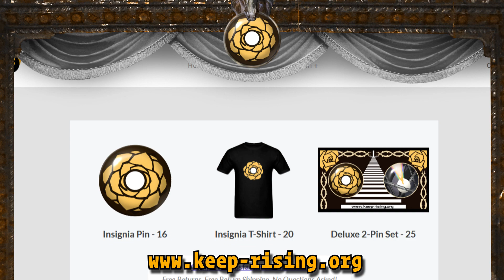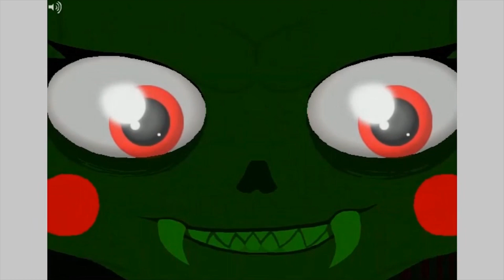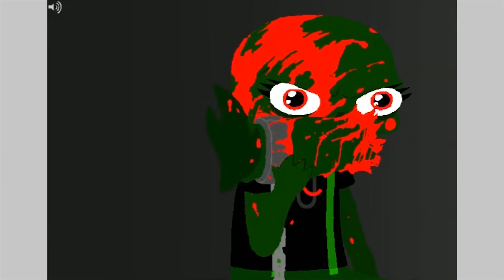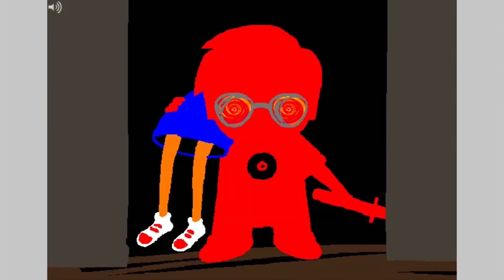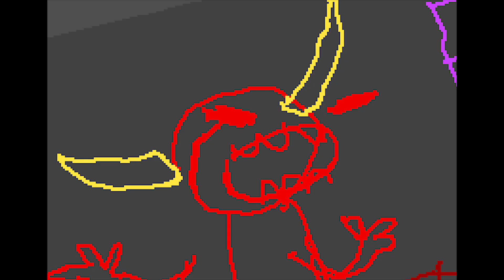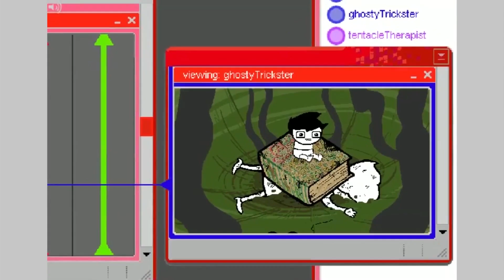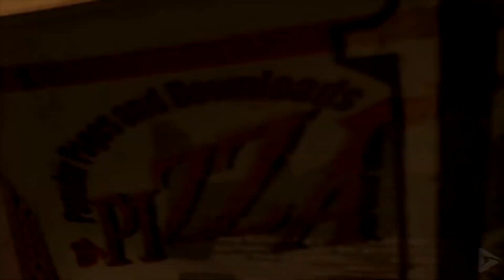HSE: Dave Strider Pt. 2 - Heroes & Coolguys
Today we talk about Dave Strider and the dual images of Cool Guy and Hero. Feat. Dante from Devil May Cry, also known as the dreamiest boy. Credit for pointing out the links between Dave and Tidus really goes to Griever, the writer for Eridan's Pesterquest route. He's really cool, but unfortunately it seems like the essay he originally wrote about it is gone, so I can't link it :(

This video's a partial adaptation of my much longer written post on Dave and Karkat, Hephaestian Shonen; Abraxian Tsundere. You can check that out here:

Hope you all enjoy, and keep rising!